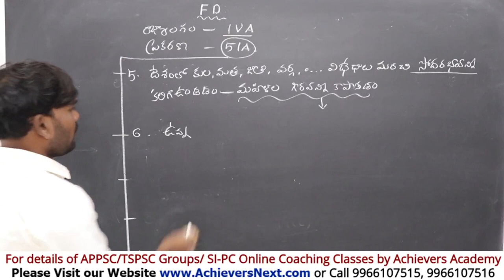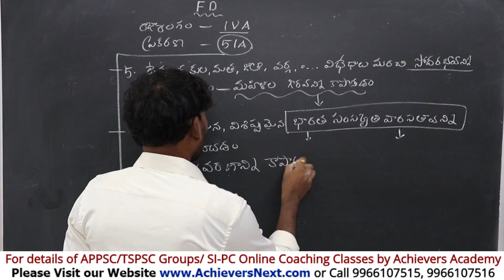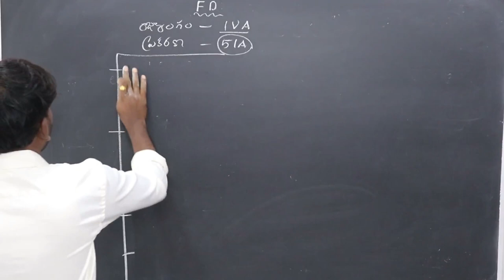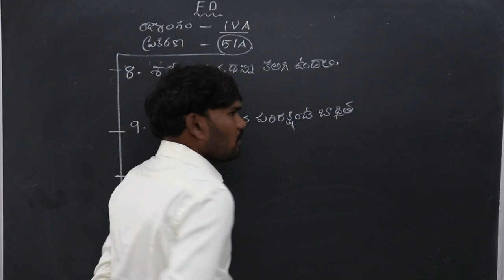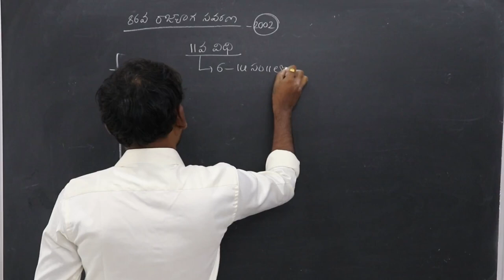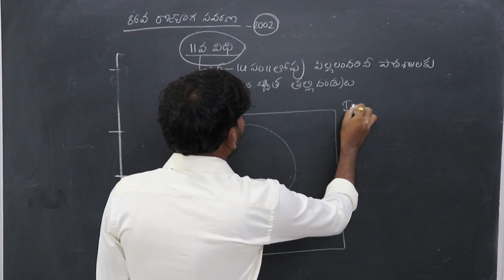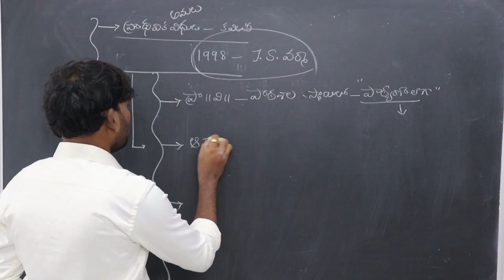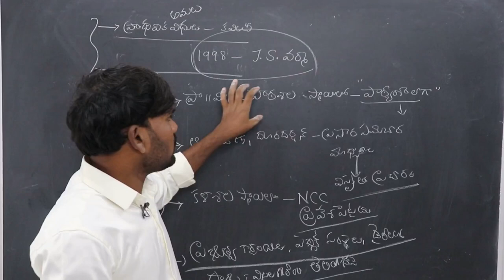Indian Polity Online Classes | Fundamental Duties - Part 2 | APPSC | TSPSC | Achievers Academy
Indian Polity Online Classes - Fundamental Duties - Part 2 for APPSC, TSPSC Groups, SI & Constable Exams by Achievers Academy

TOP FEATURES OF OUR COURSES:

24X7 HOURS ACCESS TO PRE-RECORDED VIDEO CLASSES BY SUBJECT EXPERTS

 1. APPSC Group 1 Online Coaching
 2. APPSC Group 2 Online Coaching
 3. APPSC Group 3 Panchayat Secretary Online Coaching
4. SI PC Prelims & Mains Online Coaching Classes for APSLPRB &
 5. Subject wise Online Courses